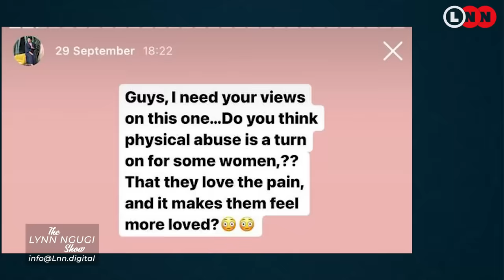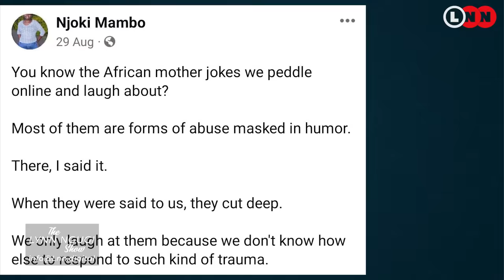My mother in law said she would kill me if I did not love her son the way she wanted | LNN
Abuse is all Njoki knew for a long, so when she started confusing love for it, there was no way anyone could judge her. She stayed in places she shouldn’t and loved people she had no business loving.

On this episode of LNS, she walks us through her life growing up in an abusive environment , the words she will never forget from her mother in law, the friend who never gave up on her, how she came out and why her children will never have to go through what she went through . Gentle parenting to her is a must and not an option